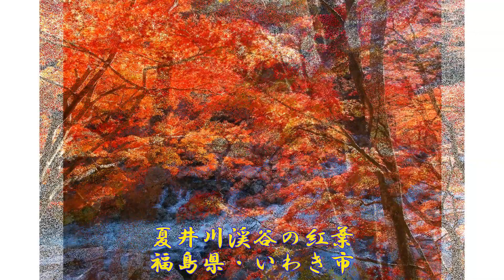【福島県】絶景！絶対見たい！お勧め紅葉スポットまとめ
裏磐梯高原（桧原湖付近）の紅葉
磐梯吾妻レークライン(中津川渓谷)の紅葉